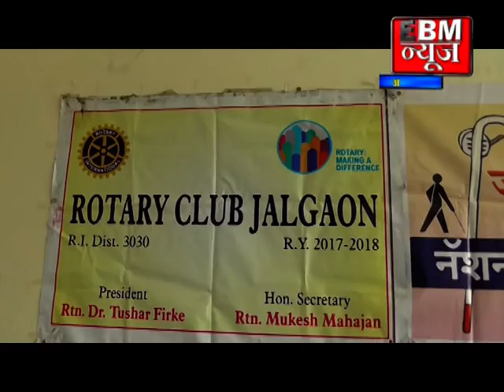Jalgaon :प्रज्ञाचक्षु बांधवांना मिळाली दिवाळी भेट